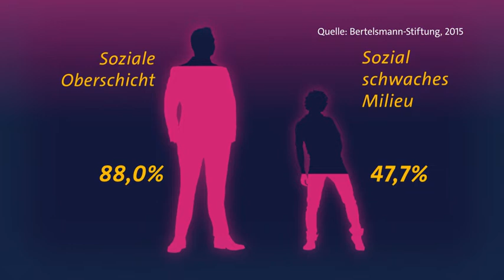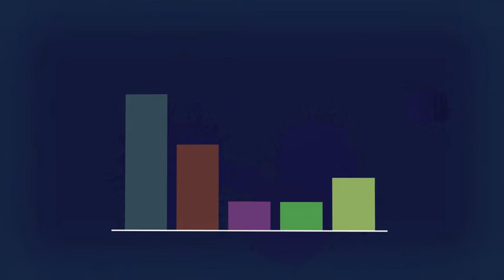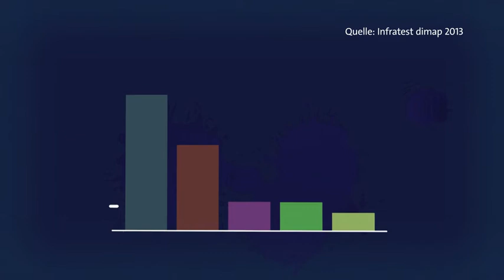SimplifyPolitics: Nichtwähler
Unter einem Nichtwähler versteht man eine wahlberechtigte Person, die sich nicht aktiv an politischen Wahlen beteiligt. Der Begriff wird im allgemeinen Sprachgebrauch und der Berichterstattung der Medien im Zusammenhang mit politischen Wahlen benutzt. Sanktioniert wird das Nichtwählen nur in Ländern mit einer Wahlpflicht.

Das Phänomen des Nichtwählens wird unterschiedlich eingeschätzt. Zwei entgegengesetzte Thesen stehen sich gegenüber. Während Vertreter der Krisenthese hinter der Wahlenthaltung überwiegend Politikverdrossenheit, Protest und eine Ablehnung des Systems ausmachen wollen, sehen andere hinter den steigenden Nichtwählerzahlen eine längerfristige Normalisierung, im Vergleich zu anderen westlichen Demokratien.